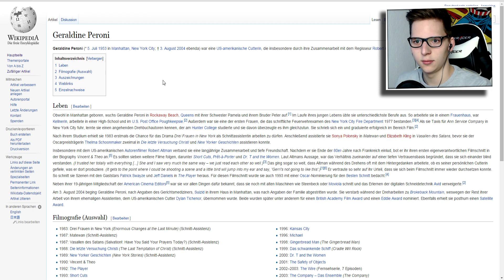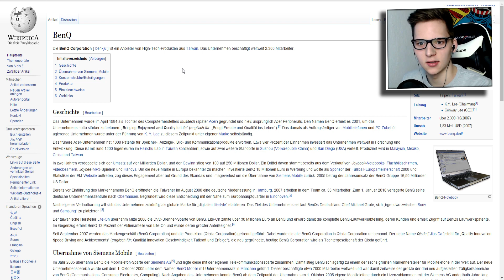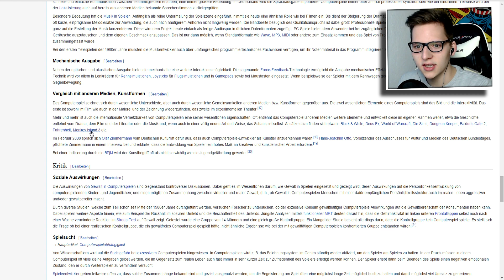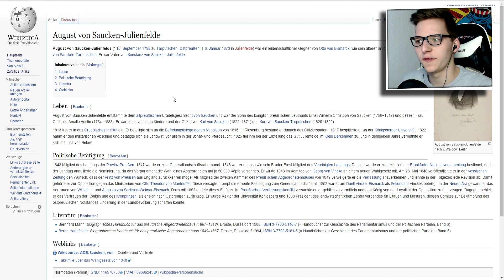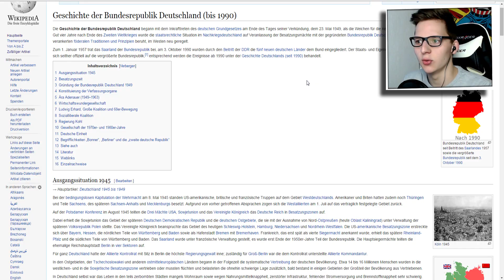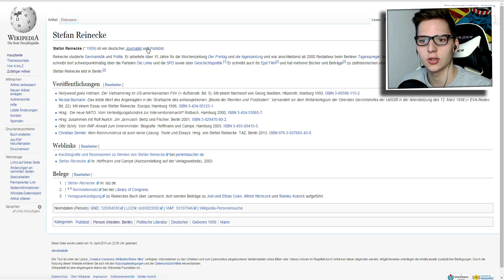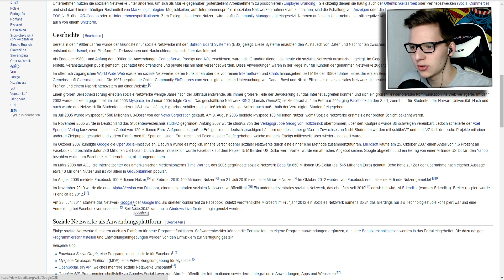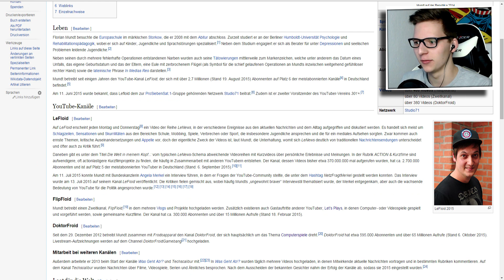WIR SUCHEN GRONKH